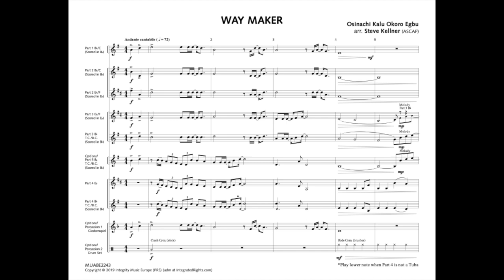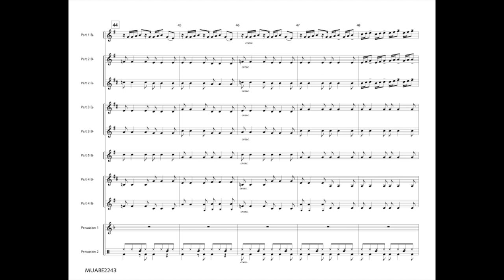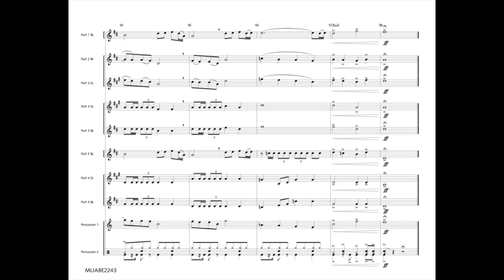AIES 2243 - Way Maker (arr. Steve Kellner)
MUABE2243
American Instrumental Ensemble Series - Grade 4

Written by the Nigerian gospel singer Sinach, "Waymaker" became one of the few truly internationally known Contemporary Christian songs when it was released in 2015. It again became the most popular song in the CCLI catalogue in 2020 during the worldwide Covid pandemic, perhaps because of its hopeful and comforting message about God’s faithfulness and promise keeping in times of trouble.